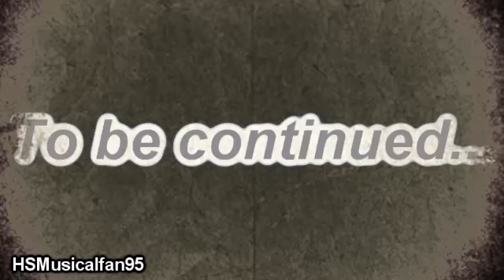Joe and Vanessa story (1/3)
Plot:
In this part there is showed hoe Vanessa and Joe meet and become friends and finally fall in love. But then something bad happens...